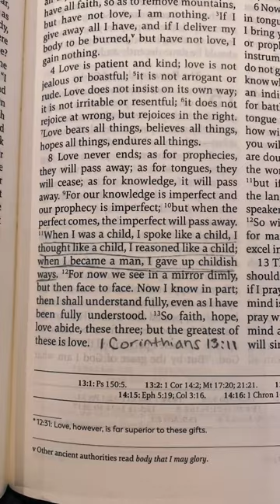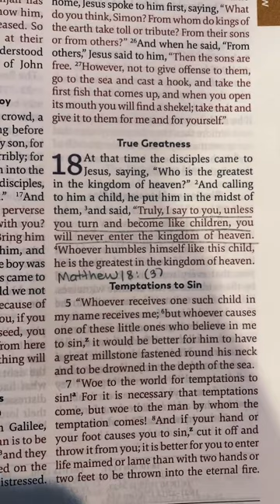Episode 5 Love for Life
Are you an adult that forgot how to kid? Maybe you should take a break & recall your youthful days full of energy, fun, & excitement. We are meant to love & that includes ourselves. Have fun!

The Great Adventure Catholic Bible
Transparent Sticky Notes